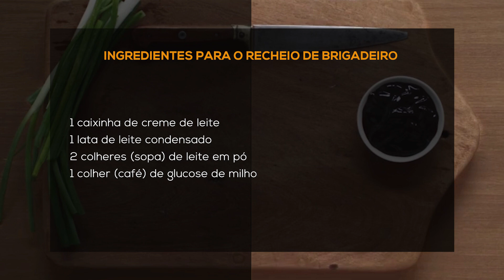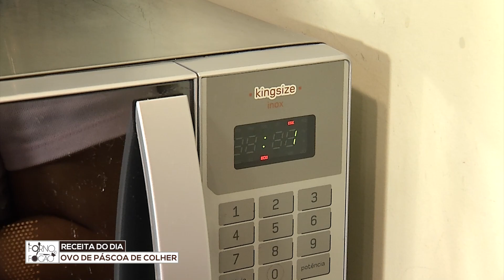OVO DE PÁSCOA DE COLHER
INGREDIENTES PARA O RECHEIO DE BRIGADEIRO
1 caixinha de creme de leite
1 lata de leite condensado
2 colheres (sopa) de leite em pó
1 colher (café)de glucose de milho

INGREDIENTES PARA O RECHEIO DE LEITE NINHO
1 caixinha de creme de leite
1 lata de leite condensado
2 colheres (sopa) de leite em pó
1 colher (café) de glucose de milho